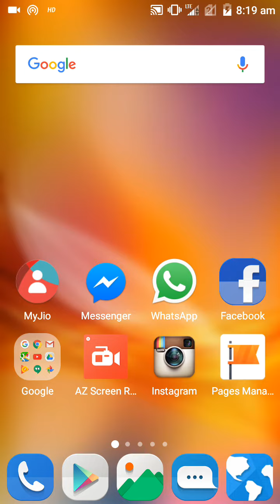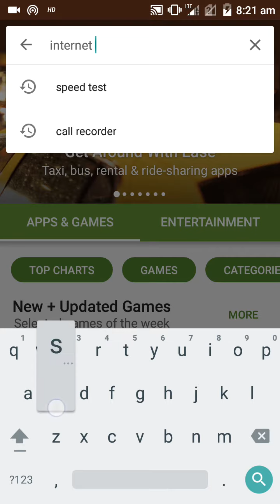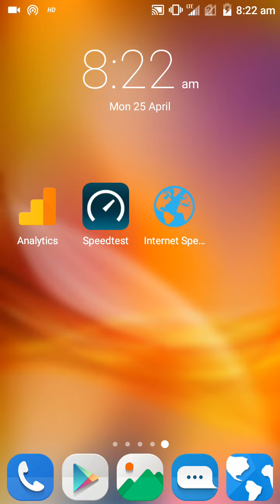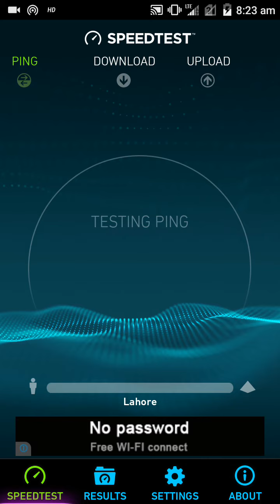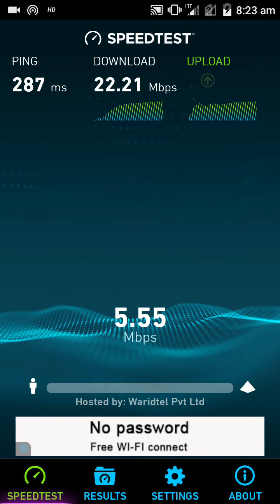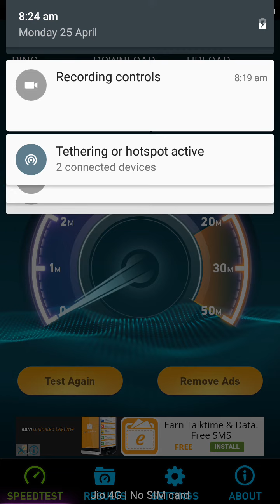Boost Your Internet SPEED without ROOT [HINDI - हिन्दी ]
[Hindi - हिन्दी] In this video I will show you how to boost/ increase reliance jio 4g speed without root. Also You can increase Internet Speed of any other network whether 3G or 4G on android WITHOUT ROOT.
AP KESAI APNE PHONE KI NET SPEED KO INCREASE KAR SAKTE HAIN BINA PHONE KO ROOT KIYE.